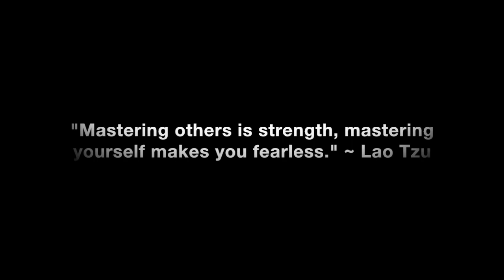I Think You’re A Great Guy, But…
What you should do and what it means when she says you’re a great guy, but she’s not feeling it.

In this video coaching newsletter I discuss an email from a viewer who was dating a woman he really liked, but he made so many mistakes, that he ruined the chemistry and attraction and got dumped. She sent him a text a lot of guys get who act unattractive too often that he was a great guy, but she wasn’t feeling the romantic vibe. He asks what he can do if anything to turn it around.

“Women are naturally attracted to men who display masculine characteristics of dominance and confidence. Dominance doesn’t mean being controlling or being a jerk, but simply displaying leadership qualities. A man who knows what he wants, why he wants it and goes after it with the positive expectation that eventually, with enough time, he can make his vision a reality. Women are turned off by guys who display a lack of leadership, masculinity, confidence and discipline.” ~ Coach Corey Wayne